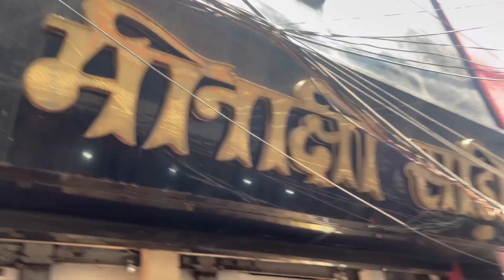Market Mn Ye Kya😱Kha Liya😳| Sai Baba Ke Darshan Kar Liye😍😇 | Pett Pooja😍🤩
Hum Log gaye Mandir ￼, Itni Garmi mein market Kyon Gaye ? ￼youtube